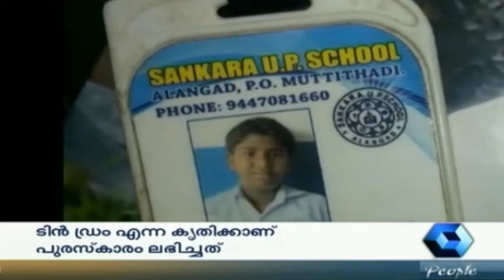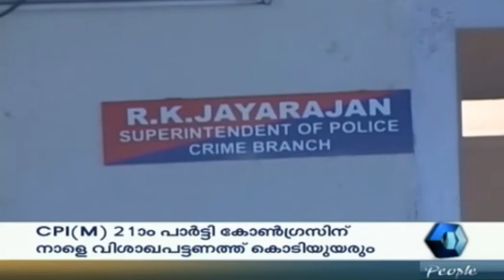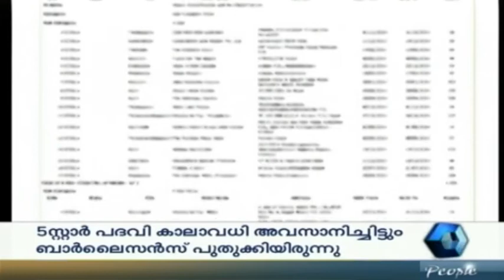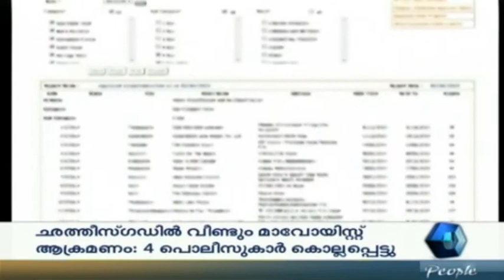Crime Branch | 13th April 2015 | Full Episode